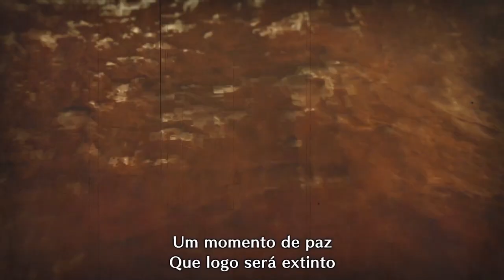Let's Play Monster Hunter Rise - Ep 08 - Kulu-Ya-Ku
Nesse Episódio eu enfrento o Kulu-Ya-Ku ( o ladrão de ovos ) com a armadura e a Heavy Bowgun do Tetranadon, vai ser uma quest tranquila como devem ser as Quests de Low Rank. espero que gostem.

Grupo do Facebook da Triforce Hunters